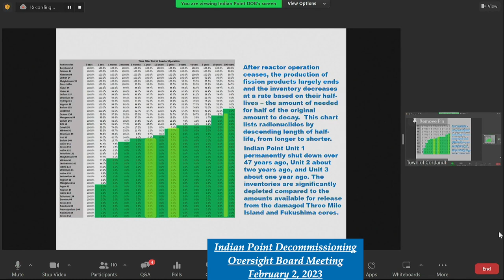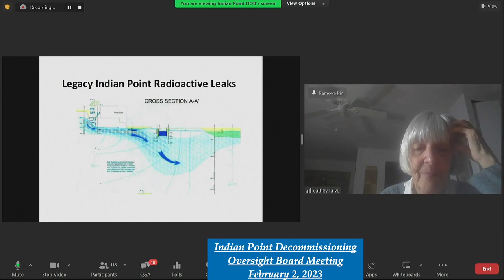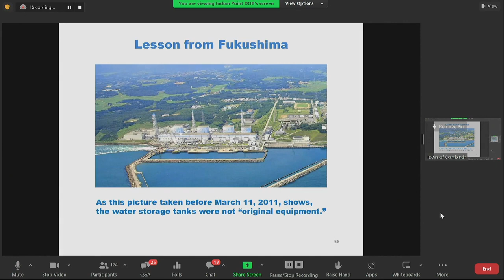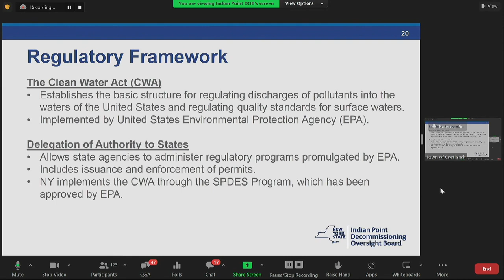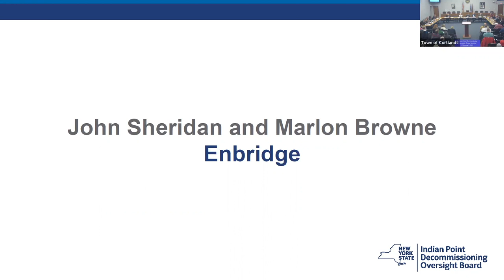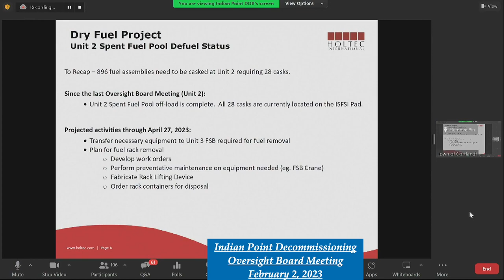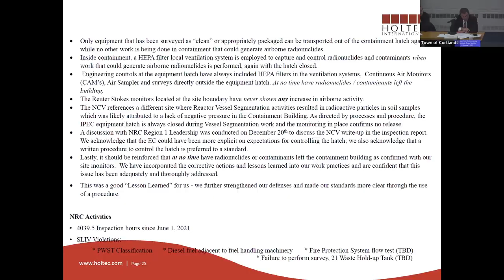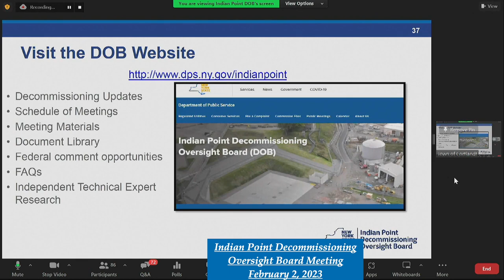2/2/23 Indian Point Closure Task Force and Decommissioning Oversight Board Meeting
2/2/23 Indian Point Closure Task Force and Decommissioning Oversight Board Meeting